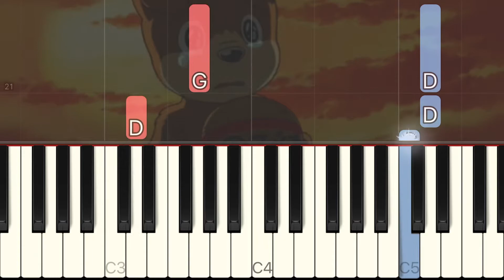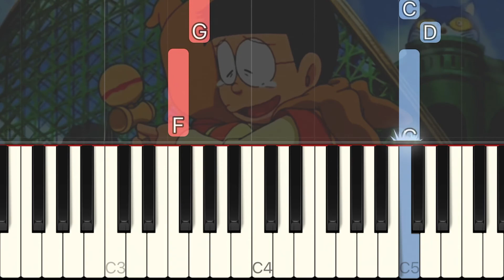YUME Biyori - Doraemon [Piano Tutorial]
Let's practice the piano of "YUME Biyori" from the anime "Doraemon".

Yuki Sensei will also practice with everyone! Please also refer to the performance video below.

Song: Hitomi Shimatani
Lyricist: Hideyuki Obata
Composer: Ayumu Miyazaki